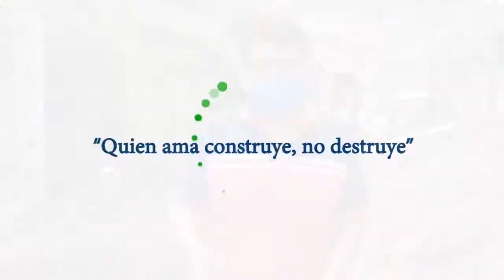Alcantarillado sanitario en el barrio 14 de Abril